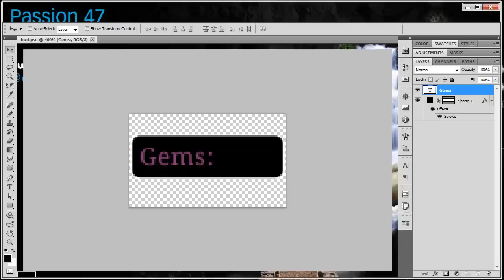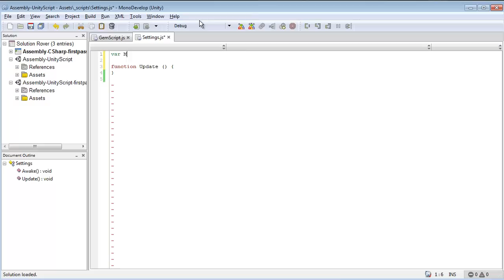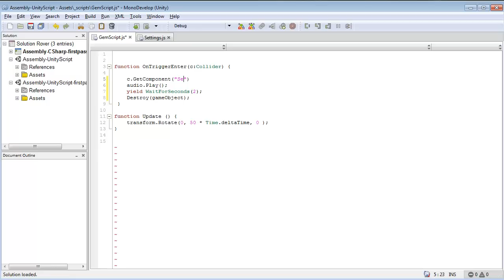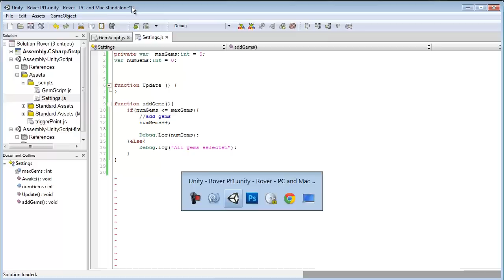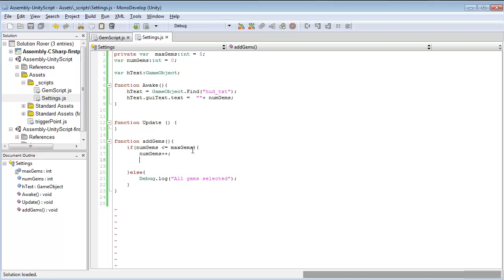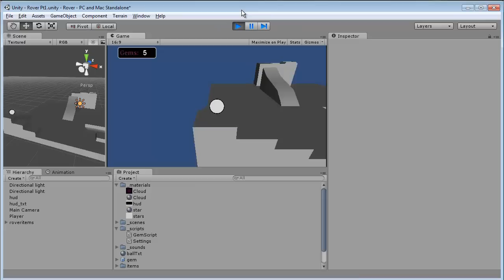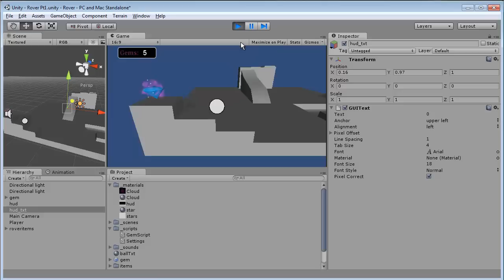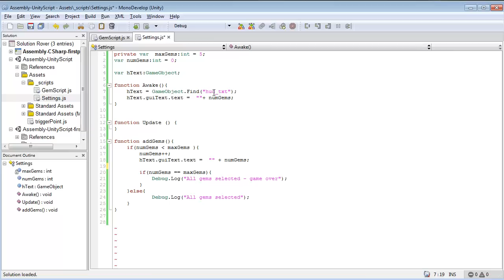Unity 3D Rover Game pt 4 - HUD Display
Join Edithson Abelard from Passion 47  as he demonstrates how to create a heads up display(H.U.D) in unity 3d.

In this video, you will learn how to add and position GUI Textures and GUI Text. As well as how to show how many items the user has collected.

For more information you can find Edithson Abelard on Twitter @eabelard or on Google+.